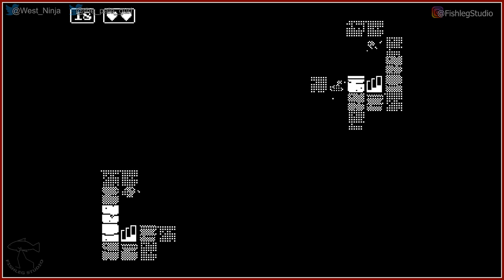Minit [1] - First time blind playthrough - Play Together